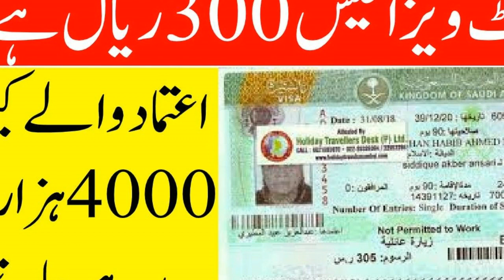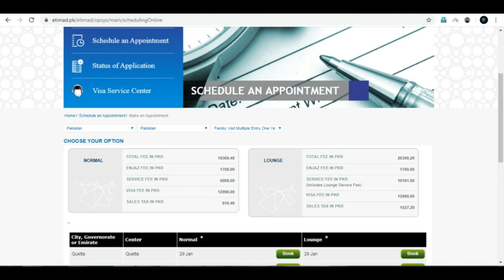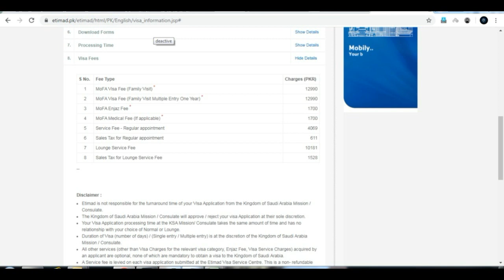Visit Visa Fees Saudi Arabia 2020 Visit Visa Fee New Update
Family visit visas do not grant the applicant the right to work or reside in the Kingdom of Saudi Arabia.

Requirements:

A passport valid for at least six months, with at least two (2) clear visa pages adjacent to each other. The passport must be acceptable to enter both the Kingdom of Saudi Arabia and the applicant's next destination.
One (1) recent passport size color photograph with a white background. Photograph(s) must be full-face shots in which the applicant is facing the camera directly.  Side or angled-views are NOT accepted. Guidelines for accepted photograph for Visa.
A completed application form filled-out with in CAPITAL LETTERS a black ink pen or printed. Application forms  can be downloaded here.
A reference note showing the number and the date of the visa issued by the Ministry of Foreign Affairs or any of its branches in Jeddah or Dammam.
For non-U.S. citizens, a copy of the green card or documented proof of legal residence in the U.S.
Visa fees must be paid online through Enjaz website or through any of the Visa Offices Registered with Enjaz. The Consulate will not accept payments.  The visa fee is one hundred and eight U.S. dollars ($108.00) for U.S. passport holders; for non-U.S. passport holders the fee will appear at Enjazit.com.sa.
Minors (under 18 years of age) travelling alone or with one parent must submit a notrized letter of authorization, in either in Arabic or English, signed by both parents or legal guardians.
. Click on “Apply for a visa to enter the Kingdom by individuals.” It is important to record the request number on the application and present it to the Consulate. Guideline for enjaz online application.
All application forms must be typed in CAPITAL LETTERS.
To apply, Please use one of the authorized travel agencies by the Embassy.

Notes:

Visitors should not overstay the time granted by the visa.
Visitors to the Kingdom of Saudi Arabia must abide by the country’s Islamic laws and regulations and respect its society’s values and traditions.
The Kingdom of Saudi Arabia’s laws against drug trafficking are strictly enforced. Violators are subject to severe punishment, which may include the death penalty.